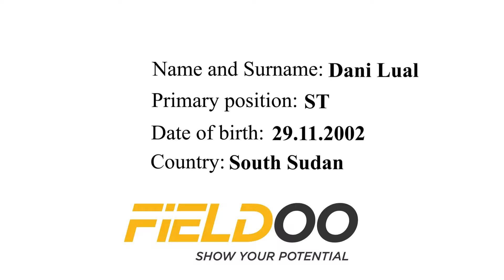Dani Lual highlights vs K. Sharks & Sofapaka edited by Fieldoo.com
Match highlights for Dani Lual in Kenya premier league edited by Fieldoo.com a leading soccer trials/camp platform in Europe.